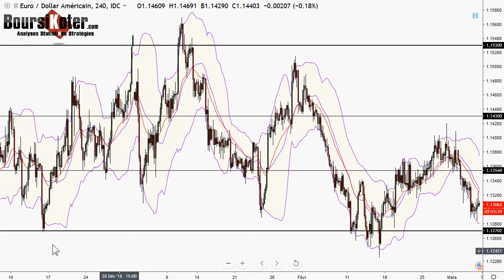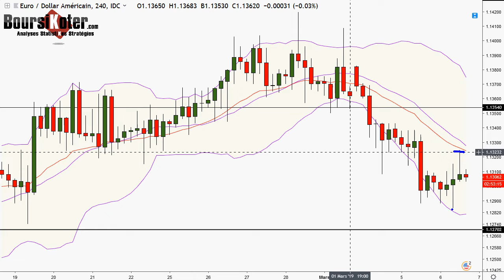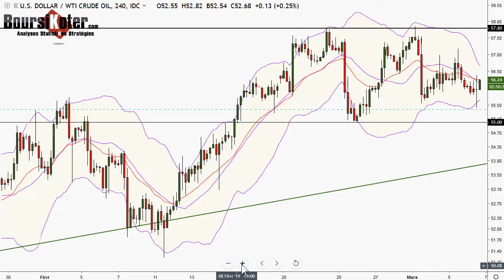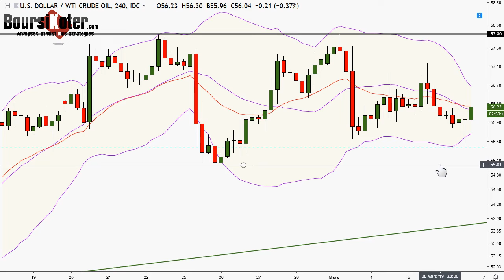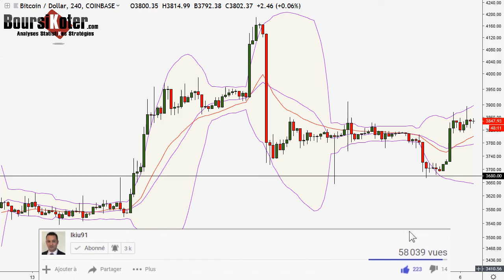Analyse technique FOREX du 06-03-2019 en Vidéo par boursikoter